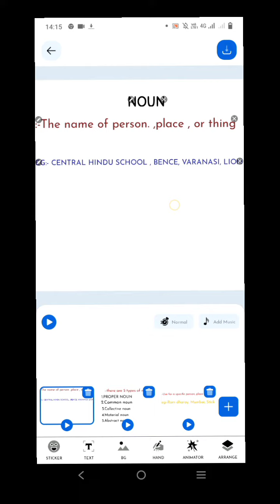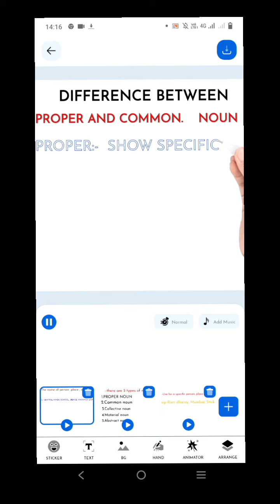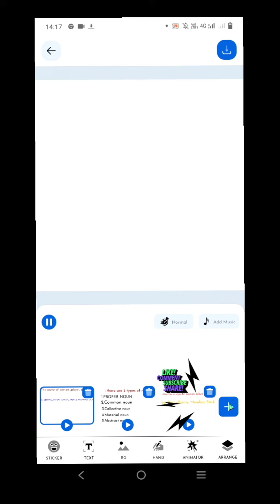NOUN COMPLETE VIDEO PDF AVAILABLE